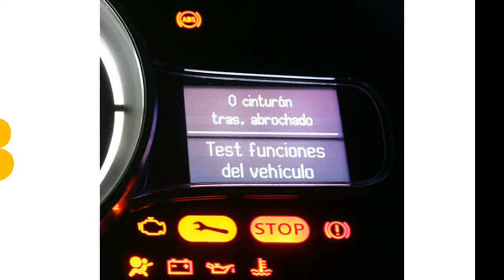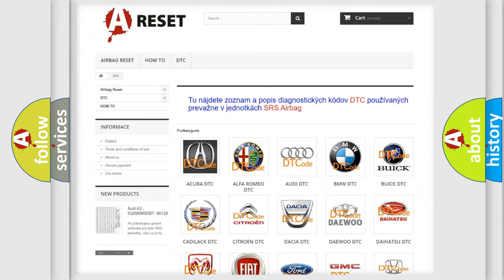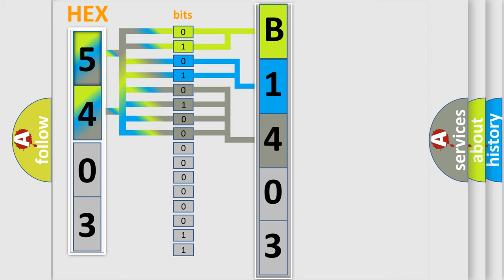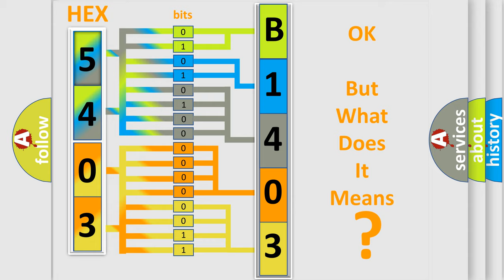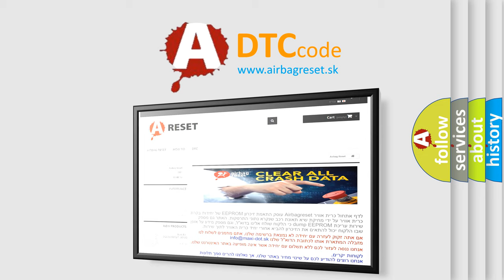DTC Jeep B1403-11 Short Explanation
Contents:
0:21 Basic DTC analysis according to OBD2 protocol standard.
1:48 Insight into programming
2:58 A diagnostically understandable description of the Diagnostic Trouble Code
3:05 Basic error definition

Make:
Jeep
Code:
B1403 11
Definition:
Control Unit (CAN) - BCM
Description:
When detecting error during the initial diagnosis of CAN controller of BCM.
Cause:
BCM
Failure Type: